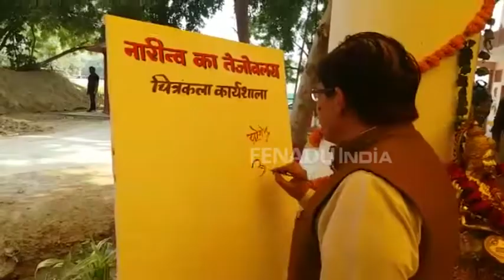कुंभ में प्रयागराज के तट पर इस बार दिखेगी नारी शक्ति की झलक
आगरा: इस बार कुंभ में प्रयागराज के तट पर नारी शक्ति की झलक दिखाई देगी. कुंभ में दस अलग-अलग क्षेत्रों में अपनी पहचान और ख्याति के लिए मशहूर महिलाओं के चित्रों की प्रदर्शनी लगाई जाएगी. इसमें कल्पना चावला, सुनीता विलियम्स, झांसी की रानी सहित अन्य महान महिलाओं की पेटिंग बनाई जाएगी. इसको लेकर डॉ. भीमराव आंबेडकर विश्वविद्यालय के खंदारी कैंपस में बुधवार को चित्रकला वर्कशॉप चल रही है.